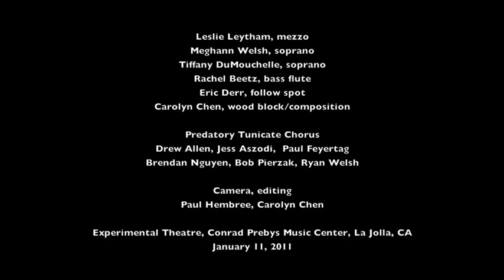the little mermaid (excerpts)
a fairy tail dissolves in foam. in small pieces.
excerpts from a 25' opera for 3 singers, flute, woodblock, follow-spot, predatory tunicate chorus, and audience in the surround

leslie leytham, voice
meghann welsh, voice
tiffany dumouchelle, voice
rachel beetz, bass flute
eric derr, follow spot
carolyn chen, woodblock/composition

predatory tunicate chorus:
drew allen, paul feyertag, brendan nguyen, bob pierzak, ryan welsh

camera/editing:
paul hembree, carolyn chen

experimental theatre, conrad prebys music center, la jolla, ca